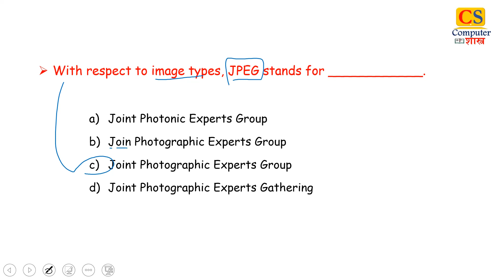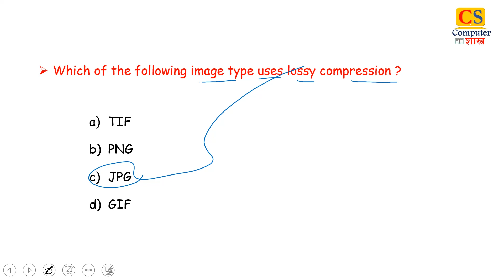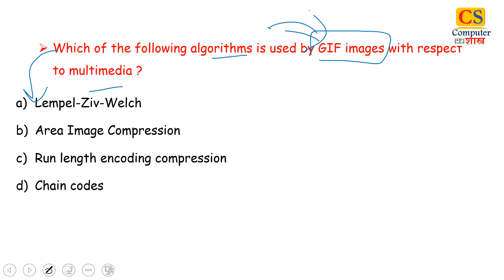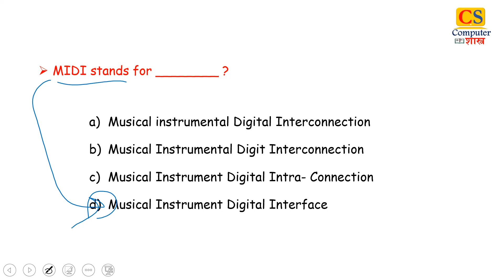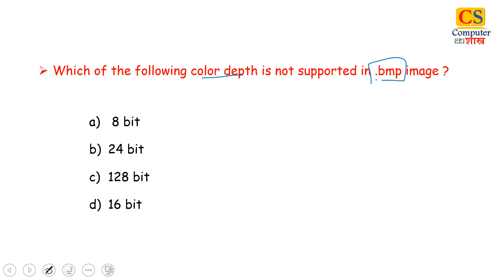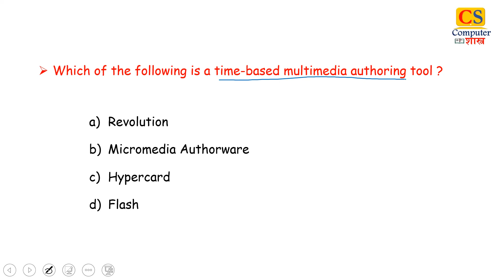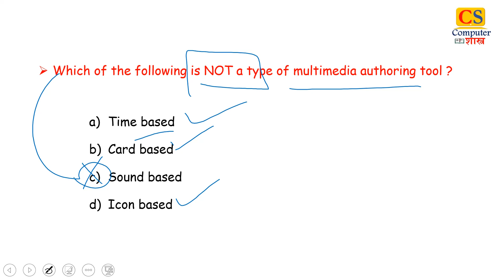Multimedia mcqs Part 1 DSSSB PGT 2018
Multimedia MCQs - DSSSB TGT 2017 SOLVED PAPER  @Computer Shastra
Previous year solved papers
computer science
Multimedia